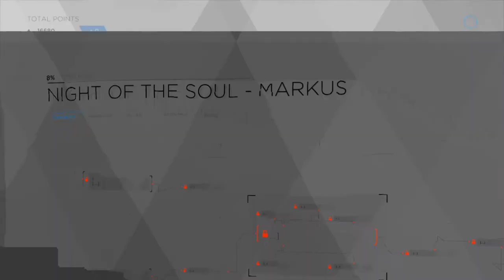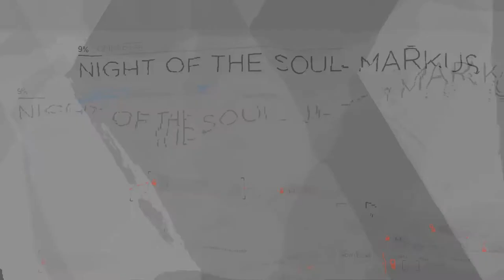Detroit Become Human - NIGHT OF THE SOUL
For Carl to die in Night of the Soul, you need to choose to be angry twice. Otherwise he won’t die.

For Hank to confide about his son. I’m not sure what the requirements are because I’ve always gotten this, but whenever he confides about his son, he always talks about how every time Connor died, he thought about his son. So I figure if Connor died (at least once or twice?) this is what you’ll get. I’m playing through it again with hostile public opinion and trying not to let Connor die to see if that affects anything. (Although I already had Hank shoot Connor so he died once).